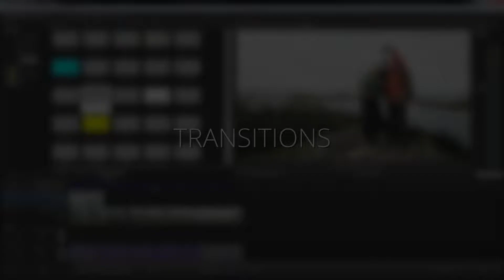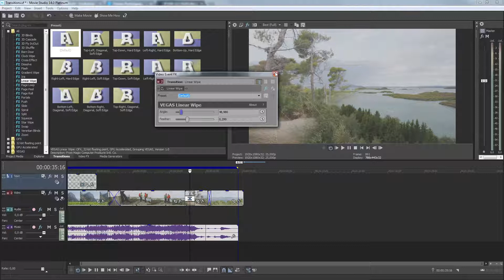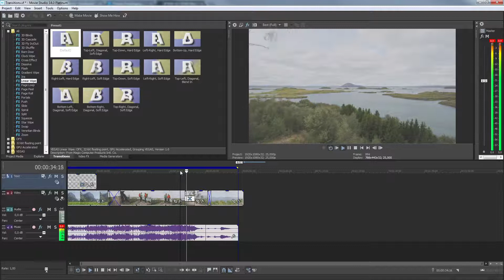VEGAS Movie Studio 14 - Transitions Tutorial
Get an overview of the huge range of options for creating and customizing clip transitions.

► Are you in the US?
► Are you in GB?